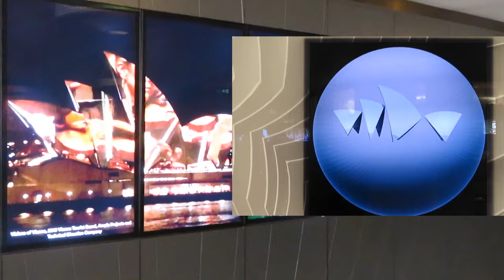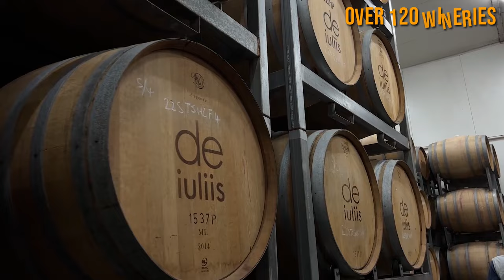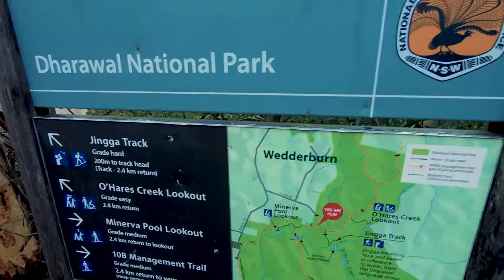Sydney Australia Travel Guide: 18 BEST Things to do in Sydney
How to find cheap flights and travel more // Here are the best things to do in Sydney, Australia.

Recommended Tours in Sydney:

All Inclusive Small-Group Blue Mountains Day Trip from Sydney with Scenic World

Day Trip with Chef-Led Hunter Valley Gourmet Food and Wine from Sydney

Sydney, the largest and most iconic city in Australia, is a hub of activity and adventure. With its stunning harbor, gorgeous beaches, and vibrant culture, there's never a dull moment in this bustling metropolis.

Start your adventure in Sydney by visiting the iconic Opera House. Take a guided tour to explore the interior of the building and learn about its history and design. After that, head to the nearby Royal Botanic Garden, a stunning oasis in the heart of the city. Take a leisurely stroll, enjoy a picnic or take in the views of the Harbour Bridge and Opera House.

For a breathtaking view of the city, climb to the top of the Harbour Bridge. This once-in-a-lifetime experience will give you a unique perspective of the city and its iconic landmarks. Another way to experience the Harbour is by taking a ferry ride to Manly Beach. Enjoy the scenic ride and explore the beach, shops, and restaurants in this charming seaside town.

For a taste of Sydney's culture and history, visit the Australian Museum, the oldest museum in the country. It features a vast collection of natural history and indigenous artifacts. Another must-see is the Art Gallery of New South Wales, which boasts an impressive collection of Australian and international art.

If you're looking for some outdoor adventure, visit the Blue Mountains National Park. It's only a short train ride from the city and offers stunning views of the mountains, valleys, and waterfalls. Another great option is to visit Bondi Beach, one of the most famous beaches in the world. Take a surf lesson, go for a swim, or just relax on the sand and soak up the sun.

For a unique and unforgettable experience, take a whale watching tour during the migration season (May-November). Witness the incredible humpback whales up close as they journey along the coast.

Finally, for a taste of the local cuisine, head to The Rocks, a historic area of Sydney with cobblestone streets and charming cafes and restaurants. It's a great place to sample fresh seafood and other local dishes.

Sydney is a city that has something for everyone, from stunning landmarks to outdoor adventures to cultural experiences. Don't miss out on the opportunity to explore this incredible city and create memories that will last a lifetime.

Keep watching to see the top things to do in the Sydney, top attractions in Sydney, places to visit in the Sydney and Australia travel guides.

Inspired by Sydney Travel Guide 2022 - Best Places to Visit in Sydney Australia in 2022

Inspired by Sydney Vacation Travel Guide | Expedia

Inspired by SYDNEY TRAVEL TIPS: 13 Things to Know Before You Go

Inspired by The Ultimate Sydney Travel Guide | MUST VISIT Places in NSW

Inspired by Sydney, Australia Travel Guide

Also check out: 11 BEST Things to do in Darwin, Australia | Northern Territory Tourism & Travel Guide